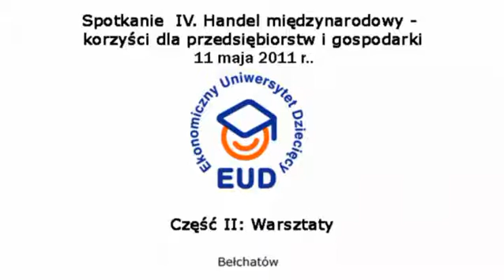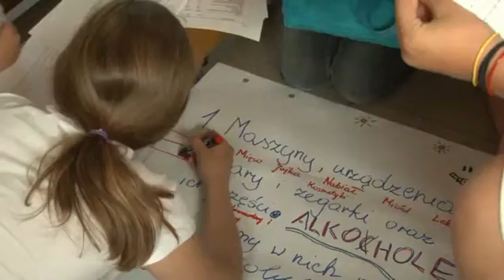EUD Bełchatów, spotkanie IV - Warsztaty: Dlaczego Polska uczestniczy w handlu (11.05.2011)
IV edycja, Publiczne Gimnazjum Nr 4 w Bełchatowie